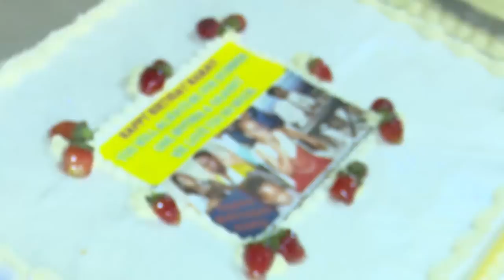The DEMONSTRATION of God's Power ll ANOINTED CAKE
"Whoever Partakes in this: if you are sick, you must be Healed; if you are poor, you must be Blessed; if you are suffering, you must see Success from today.  You are Declared Blessed." - Apostle JB Makananisa